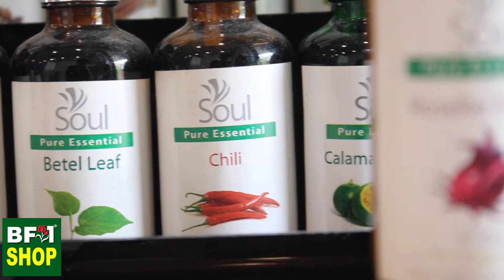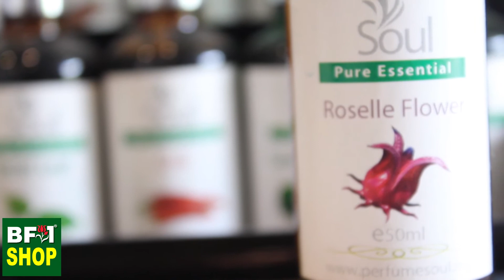Essential Oil - Roselle Flower ( Hibiscus sabdariffa L. )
Scientific Name(s): Hibiscus sabdariffa L. Family: Malvaceae (mallows)

51200 Kuala Lumpur, Malaysia.

Common Name(s): Hibiscus , Jamaica sorrel , karkade (Egyptian hibiscus tea), karkadi , red sorrel , red tea , rosa de Jamaica , rosella , roselle , soborodo , sour tea , Zobo drink
Served cold, the tart, grape juice-like drink is most commonly called roselle juice in English. Served hot, it's hibiscus tea or Jamaica tea.

In French, it's oseille rouge or oseille de Guinée. In Spanish, it's quimbombó chino, saril, sereni, rosa de Jamaica, flor de Jamaica, agria, agrio de Guinea, quetmia ácida, viña and viñuela.
In Portuguese, it's vinagreira, azeda de Guiné, cururú azédo, and quiabeiro azédo. In Surinam, it goes by the Dutch name, zuring.
It's known as bissap in Senegal, krajeap in Thailand, chin baung in Myanmar, and asam paya or asam susur in Malaysia.
In Sudan, Egypt and elsewhere in the Near East, it’s known as karkadé or carcadé.
In Chinese, it's 玫瑰茄 or 洛神花.

Roselle is Neither a Fruit nor a Flower

It’s easy to mistake roselle for a juice in tropical countries because it’s commonly sold street side and in food courts alongside fresh pineapple, orange, lemon and coconut juices. In Southeast Asian convenience stories, roselle is among the single-serving bottles and juice boxes. It also turns up, as a sherbet, in expensive ice-cream shops. But hibiscus tea has been consumed as a soothing evening tea for centuries in Egypt and elsewhere in the Near East. It probably first made a splash in the prettily-packaged US tea market as an ingredient in Celestial Seasoning's Red Zinger tea back in the 1970s.

Botanically speaking, it's Hibiscus sabdariffa L. (family Malvaceae) and it’s the bushy H. sabdariffa var. sabdariffa that produces the edible products.The edible parts used to make “juice” or tea (actually, an infusion) look like reddish dried-up buds. In fact, they’re not flowers but calyces. It’s the calyx, the red, fleshy covering enclosing the flower’s seed pod, which is used for flavoring, cooking and food coloring. The flower of this variety of sabdariffa is yellow, white or light pink.

Roselle(Hibiscus) has been used in folk medicine as a diuretic and mild laxative, as well as in treating cancer and cardiac and nerve diseases. Although information is limited, the potential for hibiscus use in treating hypertension and cancer, as well as for its lipid-lowering and renal effects, are being investigated.

Although roselle is being studied, it hasn’t yet been proven to have the healing powers of bael fruit. It is high in calcium, niacin, riboflavin, vitamin C and iron, as seen on this Purdue University page. And the beverages have no caffeine. In East Africa, "Sudan tea" is consumed as medicine to cure coughs. In Guatamala, roselle is believed to cure hangovers. In Senegal, a roselle extract is said to lower blood pressure. In India, Africa and Central America, infusions made from roselle calyces or seeds are prescribed as a diuretic, to stimulate bile production and to treat fever.

Essential Oil Malaysia - BF1 Essential Oil
BF1 manufacturing wide range cold press or cold process 100% pure essential oils, aroma oils, virgin carrier oils, natural carrier oils, massage oils and herbal oils according to Good Manufacturing Practices (GMP) in accordance to the ASEAN Guidelines.